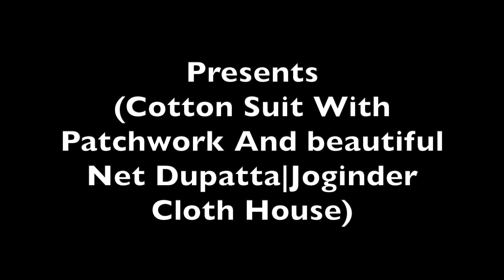Cotton Suit With Patchwork And beautiful Net Dupatta|Joginder Cloth House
Fabric Details:-
Top:-Cotton
Bottom:-Cotton
Dupatta:-Net Dupatta